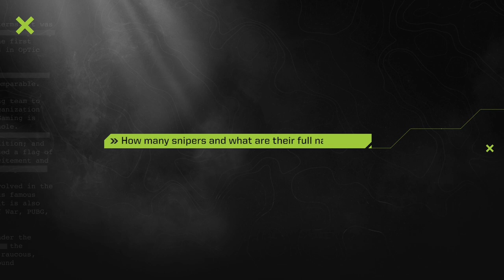HOW WELL DO YOU KNOW BLACKOUT??? (OpTic Trivia)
This week the crew comes together to face their hardest trivia yet. With the Blackout beta over each team has to rely on pure memory to come away with a victory. Could this be the beginning of a rivalry? Tune in and find out!